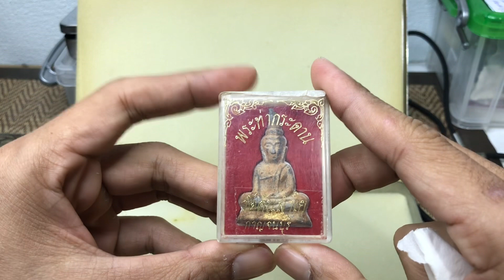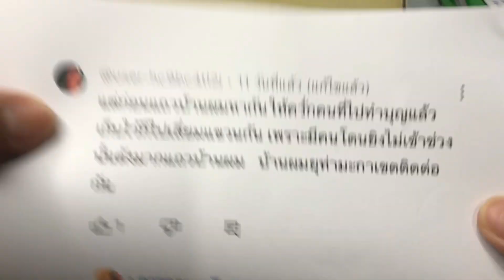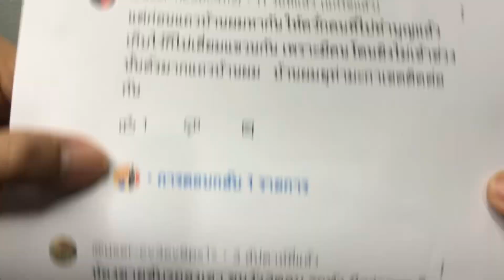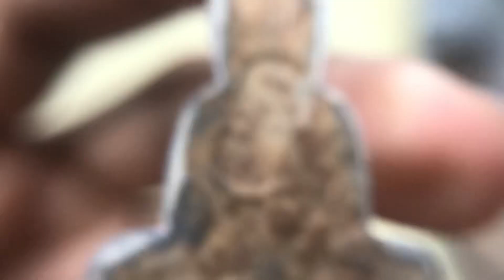ประสบการณ์พระท่ากระดาน วัดต้นลำใย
พระท่ากระดาน วัดต้นลำไย ปี 2536
 - มวลสารที่สร้างคือ ตะกั่วเก่า อายุ 600 -700 ปี จากถ้ำลั่นทม จ.กาญจนบุรี นำมาปั้มโดยไม่ได้หลอมใหม่
- เทียนชัยในพิธี  ได้รับพระราชทานไฟจากในหลวงรัชกาล ที่ 9
- แผ่นทองที่ปิดฐานพระทุกองค์ อธิฐานจิตปลุกเสกจากสมเด็จพระสังฆราชเจ้า กรมหลวงวชิรญาณสังวร วัดบวรนิเวศวิหาร
- อธิฐานจิตปลุกเสกโดย หลวงพ่อแพ วัดพิกุลทอง หลวงพ่อเปิ่น วัดบางพระ หลวงพ่ออุตตะมะ วัดวังก์วิเวการาม หลวงพ่อคูณ วัดบ้านไร่ หลวงพ่อพูล วัดไผ่ล้อม หลวงพ่อหลิว วัดไร่แตงทอง พระธรรมคุณาภรณ์ เจ้าคณะจังหวัดกาญจนบุรี หลวงพ่อฮวด วัดดอนโพธิ์ทอง, หลวงพ่อลำไย วัดทุ่งลาดหญ้า, หลวงพ่อเล็ก วัดเขาดิน กาญจนบุรี, หลวงพ่อแย้ม วัดสามง่าม นครปฐม, หลวงพ่อทองสุก วัดท่าตะคร้อ เป็นต้น
- พุทธคุณอยู่ยงคงกระพัน สมฉายาขุนศึกแห่งลุ่มแม่น้ำแม่กลอง